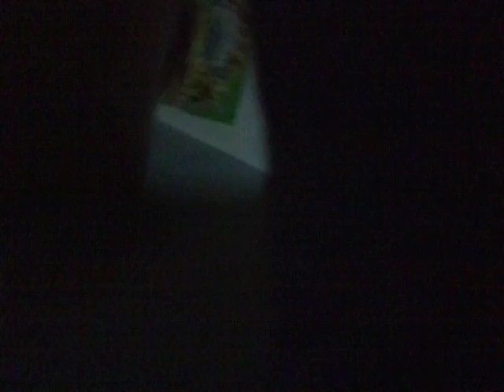Goodbye one eye willy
Tell me what I should get